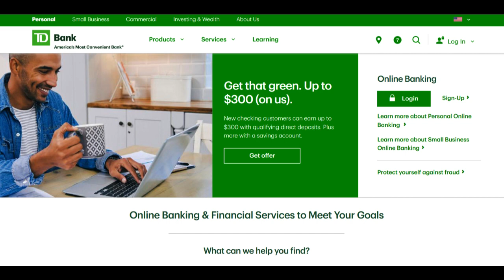🔥 TD Travel Credit Card Review: Embark on Epic Journeys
In a world where globetrotters seek the perfect financial companion to fuel their adventures, the TD Travel Credit Card emerges as a tantalizing option, promising a bouquet of advantages and benefits that cater to the wanderlust-stricken heart. This review embarks on a comprehensive exploration of the card, delving into its highs that make it shine and the potential lows that could cast a shadow on its allure.

At the forefront of the card's appeal is its robust and versatile rewards program. The dual-tiered approach, which awards points not only for travel-related expenses but also for everyday purchases, ignites the imagination of cardholders with dreams of exploring distant lands. The accumulation of points becomes more than just a financial transaction; it transforms into a tangible path towards fulfilling one's travel aspirations.

The TD Travel Credit Card wields an arsenal of travel-focused benefits that elevate its prestige even further. The access to exclusive airport lounges, where weary travelers can find refuge and comfort, redefines the pre-flight experience. The comprehensive travel insurance coverage provides a safety net, allowing travelers to tread foreign terrain with confidence. The inclusion of concierge services adds a touch of luxury, turning the card into a gateway to unparalleled experiences.

Yet, even within its enchanting narrative, the card does present certain considerations that warrant attention. The annual fee, while often justified by the rewards, could deter those who embark on fewer journeys. This fee structure demands a closer look to ensure its alignment with individual travel habits. Additionally, the foreign transaction fees, though a common pitfall, seem somewhat at odds with the card's travel-centric nature. This financial aspect necessitates careful evaluation to ensure that the benefits outweigh the costs, especially for those who traverse international borders frequently.

In summation, the TD Travel Credit Card unveils a world of possibilities for adventure seekers and travel aficionados. Its dynamic rewards mechanism and an array of tailored perks offer an attractive proposition for those eager to explore the globe. Nevertheless, the card's financial intricacies, including the annual fee and foreign transaction fees, must be placed under the microscope to gauge their impact on overall value. With thoughtful consideration and strategic usage, this card can serve as an invaluable tool, transforming mere wanderlust into a journey of enriching experiences.